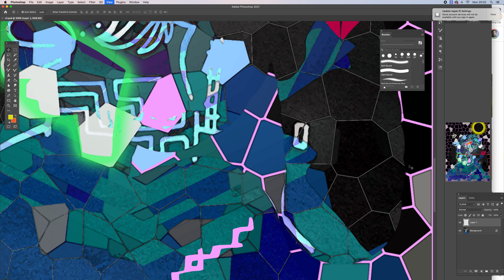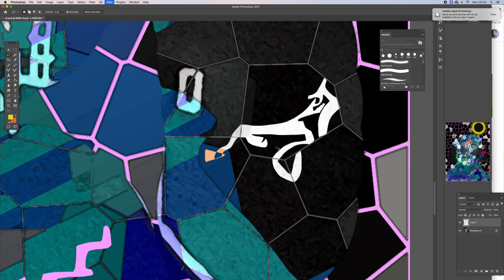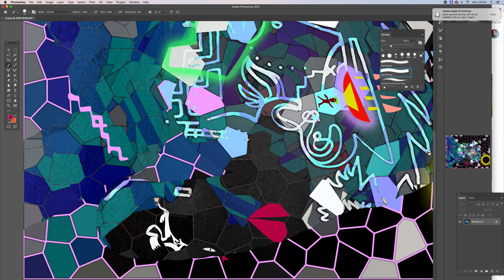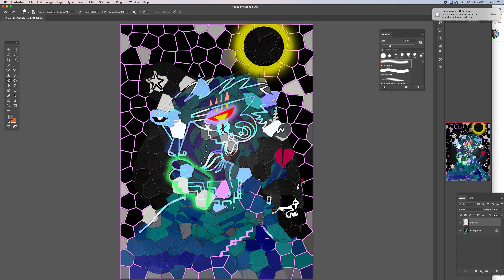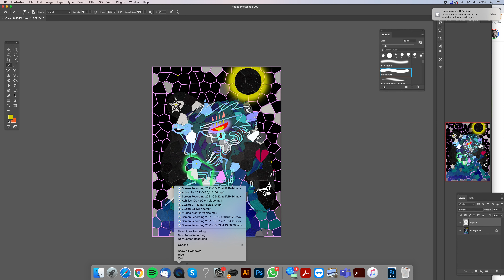Drawing with Dominic August 9 2021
drawing with Dominic in Phgotoshop.
I first draw by hand on paper, them scan it in and start the digital art process.

while listening to some techno music.